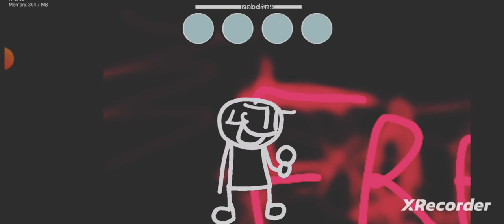FNF VS ROB REORK ANDROID PORT OPTIMATIONS BY@JoK1nha AND@StormWuz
LINK;NOS COMENTÁRIOS